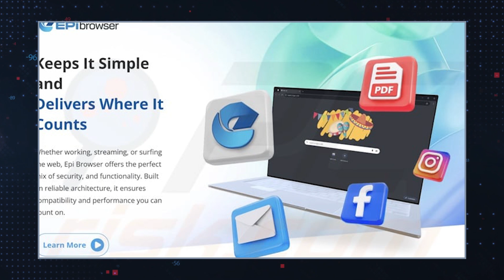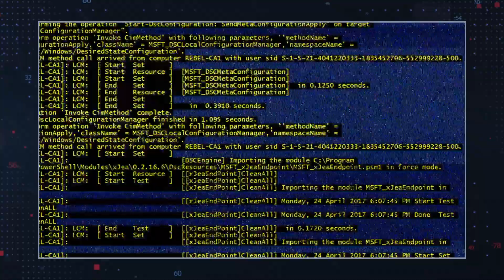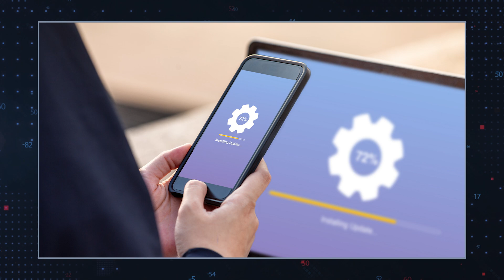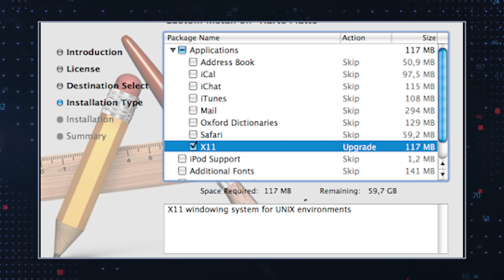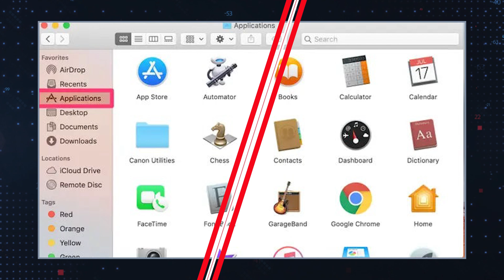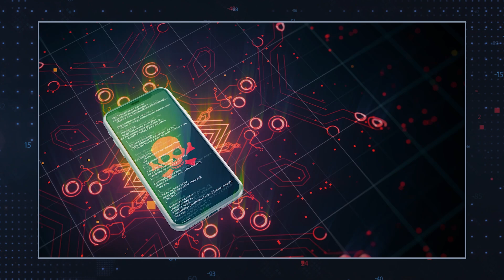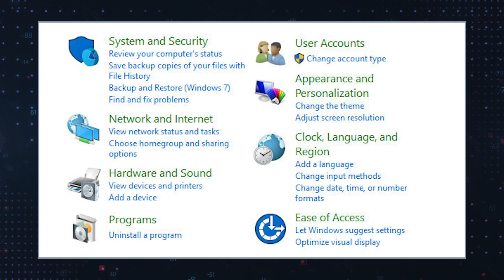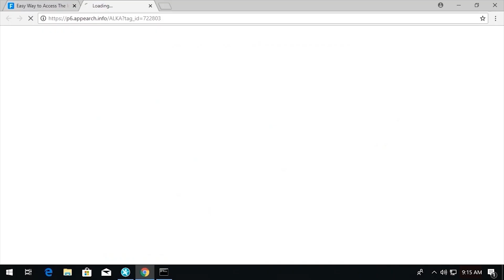TWIM Ep241: How To Stop & Remove EpiStart Browser, Tiaow VApp, & The TorNet Backdoor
The EpiStart Browser May Redirect Users to Questionable Websites
Tiaow VApp May Be Associated With Malware Distribution.
TorNet is a Backdoor Used in Phishing Attacks in Germany and Poland.

0:00 Intro
1:07 EpiStart Browser
6:49 Tiaow VApp
12:27 TorNet Backdoor
18:12 How To Protect Your Computer from and Remove Browser Hijackers, Adware, Ransomware, Potentially Unwanted Programs, and Malware?

EpiStart, also known as EpiBrowser, is a Chromium open-source project-based web browser that promotes itself as an attractive alternative to mainstream browsers. While inherently, Chromium open-source projects are not malicious, the problem is that the project is very large. Thus, it has multiple interconnected components, and modifying the code or configuration may trigger unexpected interactions among them, potentially causing security vulnerabilities or stability issues. It means that browsers based on this project may not always be safe, and EpiStart only proves that, as it may behave like a browser hijacker, redirecting users to fake search engines and generating unwanted web traffic. Unlike traditional browser hijackers that modify existing browsers, EpiStart is a standalone browser that can manipulate search queries and browsing sessions.

Tiaow VApp is a potentially unwanted application (PUA) that could operate as a malware dropper—a tool designed to infiltrate systems and introduce other harmful software. While PUAs are often dismissed as minor nuisances, Tiaow VApp could be particularly dangerous if it is used to promote harmful software. If the delivered payload is used for deploying an array of secondary threats, such as trojans, ransomware, data stealers, cryptocurrency miners, and malicious browser extensions, it could lead to severe system security issues.

TorNet is a backdoor malware infection that grants cybercriminals unauthorized access to infected machines, preparing them for further exploitation. Unlike standard malware, which operates visibly by encrypting files or displaying ransom notes, TorNet works silently in the background, opening a "backdoor."